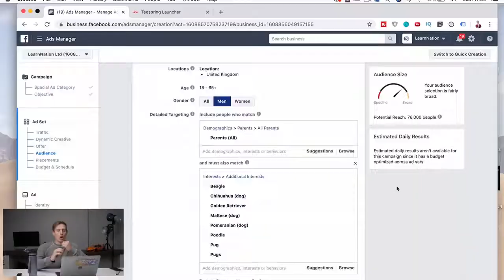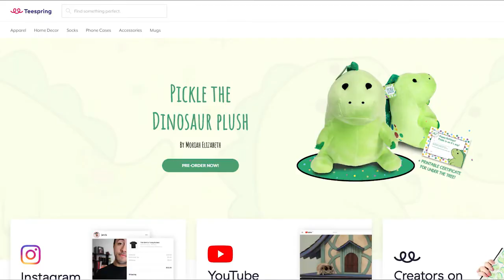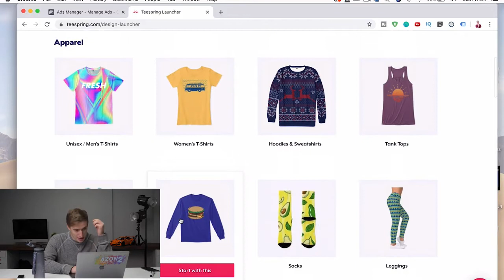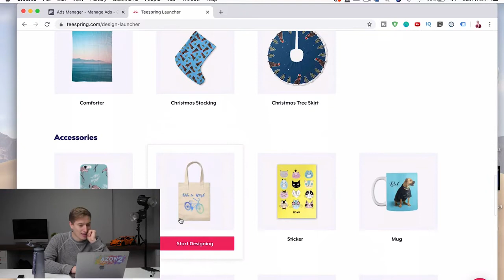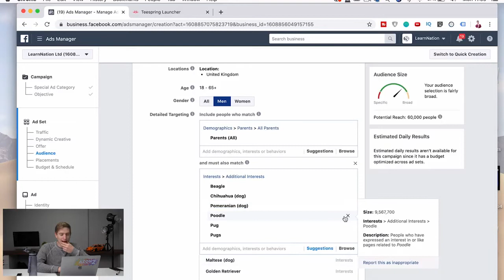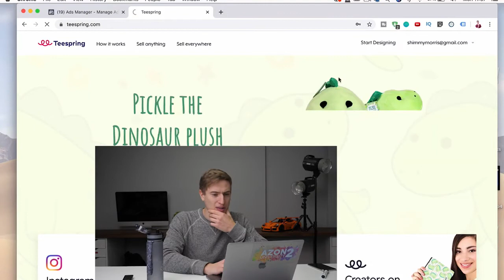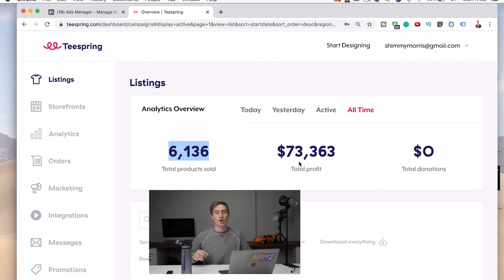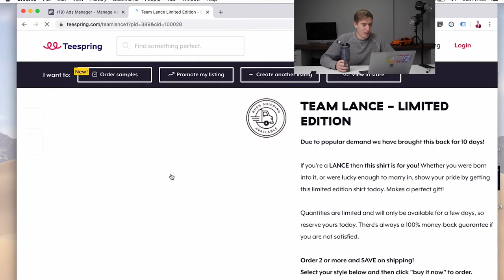Print on Demand How I Made Over $70,000 in a Few Months best strategies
How I Made Over $70,000 With My Print on Demand Business in a Few Months
The print on demand industry is a big one and I used the website Teespring along with Facebook ads to grow my company to over 70k in just a few short months. I used Facebook for marketing and Teespring for the printing of t-shirts. This crowd-sourced business is a brilliant idea if you're starting out.

Free No Obligation 20-minute Amazon FBA Strategy Consultation from a 6 Figure Amazon Seller (Worth $200!)

Day 27 - 100 Day Content Challenge
The 100-day content challenge is something I thought up a few weeks ago. It means having to post 3 pieces of content across 3 platforms for 100 days! Hard right?! Well, together Josh and I are going to try and accomplish this goal. Hopefully, you learn some awesome stuff along the way.

🔥🔥New Here?🔥🔥
👋Hey,